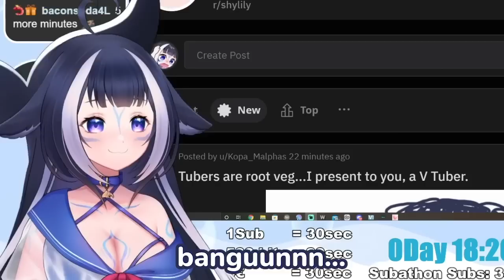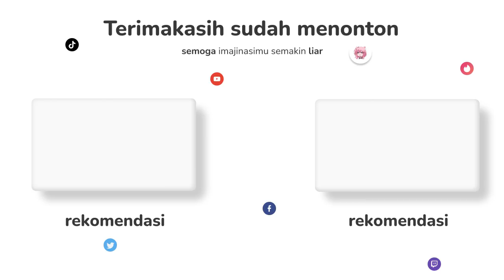【Shylily】BANGUN.. WAKTUNYA SHOLAT IDUL FITRI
Ingat sholat ied gak boleh bawa hewan..

Deskripsi ini sedang di edit lagi karena sekarang akun youtube ini kena suspend. jadi harus ajuin banding lagi yang udh nunggu selama 3 bulan.
nanti kalo udah bisa lagi akan aku edit lagi deskripsinya.